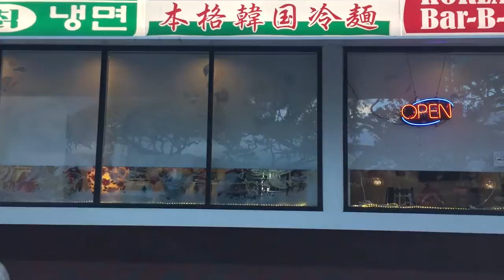ハワイ ギフト お土産 人気ランキング 女性 男性 子供 ホワイトデー